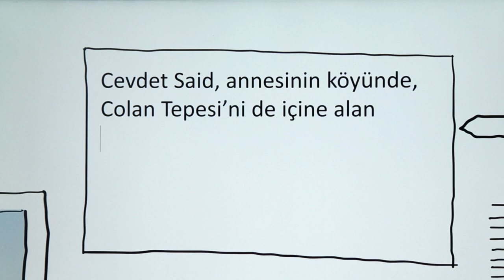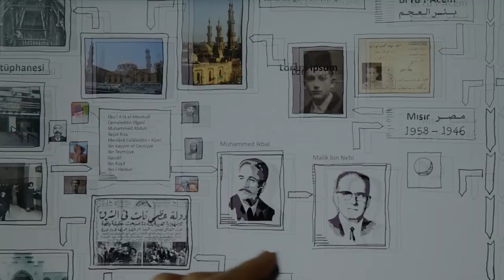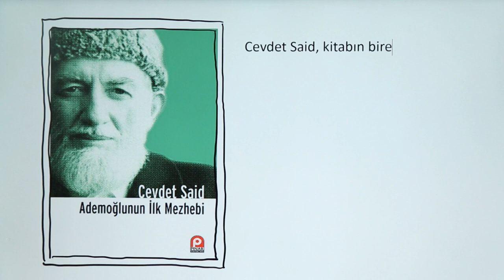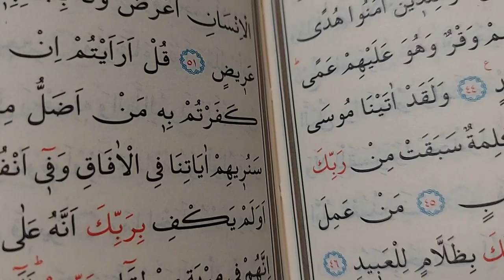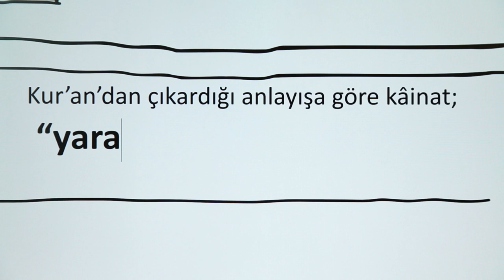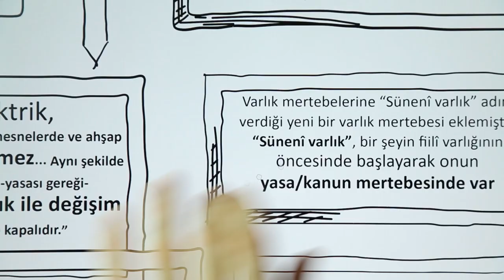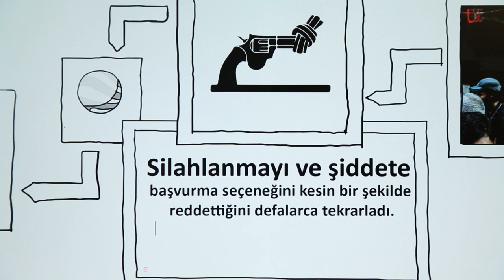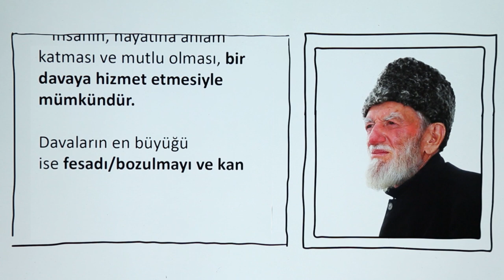CEVDET SAİD, hayatı ve düşünceleri.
Film, CEVDET SAİD'in resmi YouTube kanalı tarafından hazırlandı.
Çeviri ve Okuma: Dr. Fethi Güngör

Kaynaklar:
CEVDET SAİD web sitesi

Resimler:
Al-jazeera.net | Associated Press | Suriye TV | Suriyeli Akademisyenler Derneği | Asharq Al-Awsat Gazetesi | Pakistan'ın Sesi | Almaarifa web sitesi | Sosyal Medya | Güncel Suriye Tarihi | BBC | Türk İslam Ansiklopedisi | İngiliz Ansiklopedisi | Çek Haber Ajansı | Wikipedia.
Google Earth | PAH - Barış Dini | Youtube | elpais.com

Envato Elements tarafından lisanslanan müzik ve ses efektleri

Bira Ajam Productions
2021